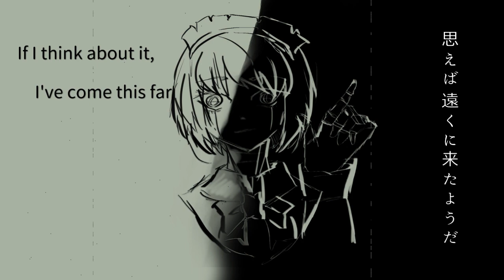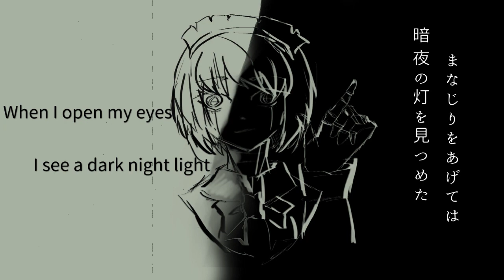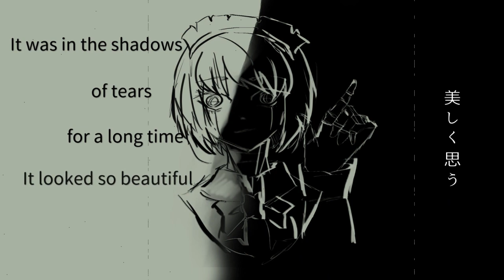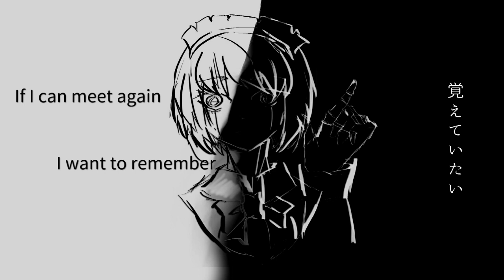【COVER】Byouka/Eve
Eve 廻廻奇譚 ／ 蒼のワルツ Track 7 : Byouka